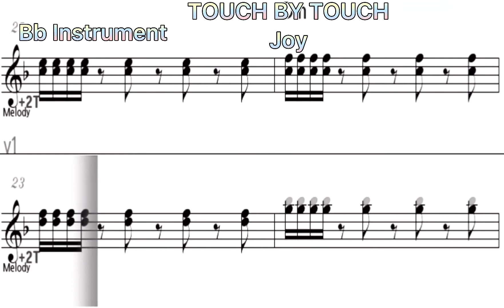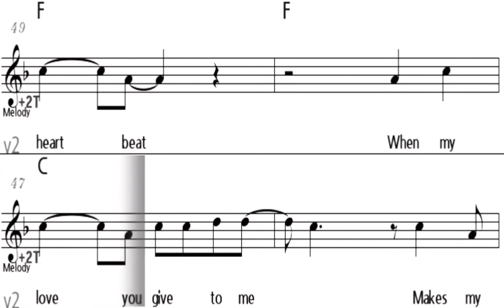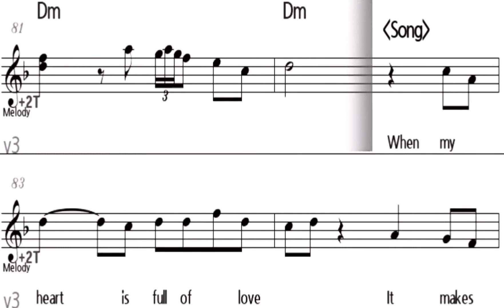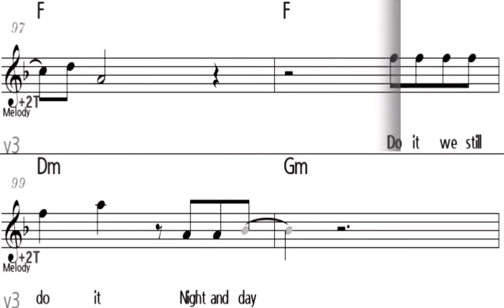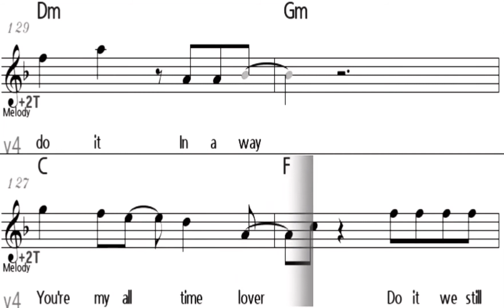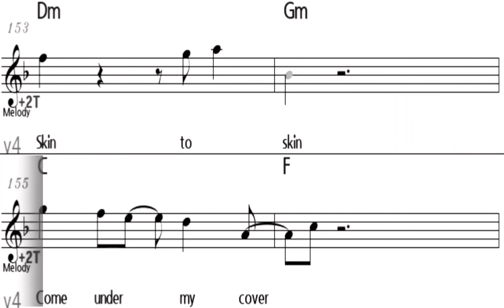TOUCH BY TOUCH Joy - Bb Instrument